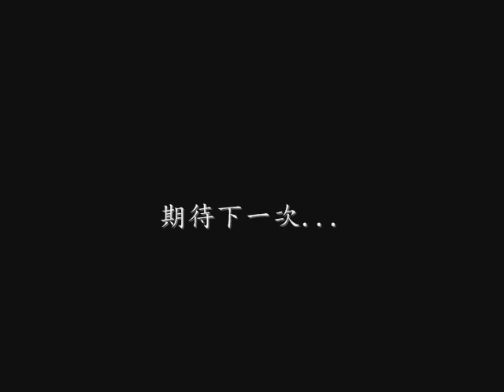HotCha 1st School Tour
HotCha第一次School Tour的感受